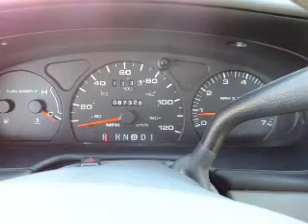2001 Ford Taurus - MESA AZ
Year: 2001
Make: Ford
Model: Taurus
Trim: SES
Engine: 3.0 liter 6 cylinder
Transmission: 4-Speed Automatic
Color: Red
Mileage: 87325
Address:
6136 E AUTO LOOP AVE